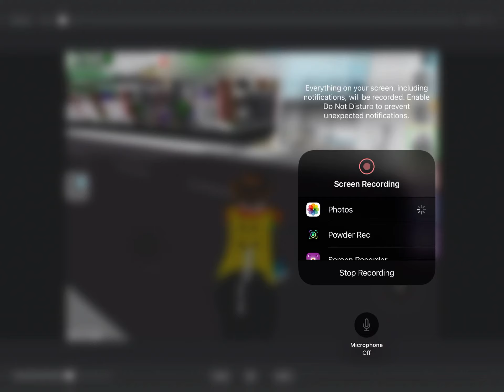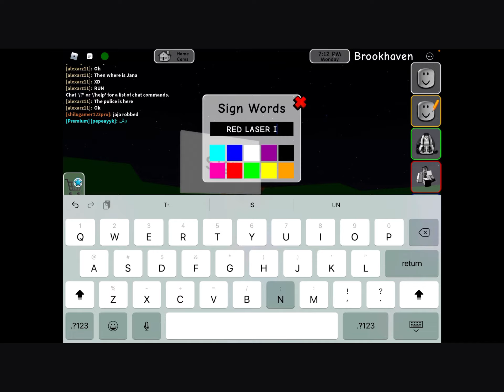Finding the ghost tg was talking about